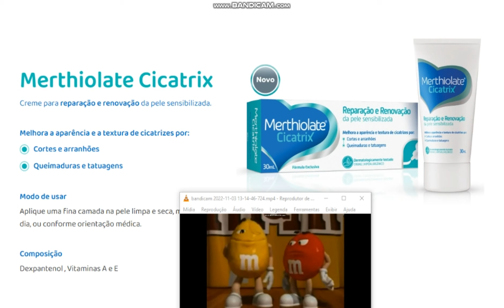Merthiolate Cicatrix apresenta: Se você não curte isso.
Merthiolate Solução (frasco com 30mL), Solução Spray (frasco com 30ml) e Solução Spray (frasco com 45mL). digliconato de clorexidina 10mg/mL. Indicações: antissepsia da pele e de pequenos ferimentos. MS 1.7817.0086. Cosmed Indústria de Cosméticos e Medicamentos S.A. Referências Bibliográficas: 1. Lim KS, Kam PC. Chlorhexidine--pharmacology and clinical applications. Anaesth Intensive Care. 2008;36(4):502-12. / 2. Drugdex: Chlorhexidine. IBM Micromedex. Pharmaceutical Knowledge, IBM Watson Health. Formato eletrônico, 2021. / 3.Coquet L .et al. Impact of chlorhexidine digluconate and temperature on curli production in Escherichia coli-consequence on its adhesion ability. AIMS Microbiol. 2017 Dec 1;3(4):915-937. / 4. Drugdex: Chlorhexidine. IBM Micromedex. Pharmaceutical Knowledge, IBM Watson Health. Formato eletrônico, 2021.

Merthiolate Cicatrix é um produto cosmético. JULHO/22. Referências: 1. Rotulagem do produto. 2. IQVIA PMB MAT PPP MAR/22.

SE PERSISTIREM OS SINTOMAS, O MÉDICO DEVERÁ SER CONSULTADO. NOVEMBRO / 2022.